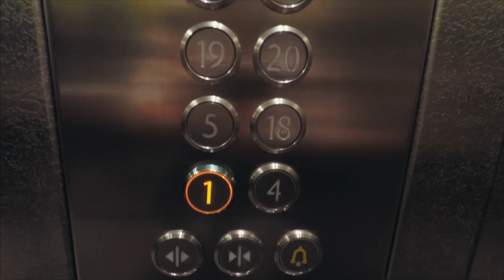SONO FINITO IN RUSSIA!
Un viaggio inaspettato in Russia con l'amico Andrea per delle riprese per il festival mondiale delle rievocazioni storiche. Un'esperienza da ricordare e magari anche da ripetere! Grazie a Massimo Andreoli, presidente del CERS (consorzio europeo per le rievocazioni storiche) per l'opportunità!
Spero che il VLOG sia di vostro gradimento!